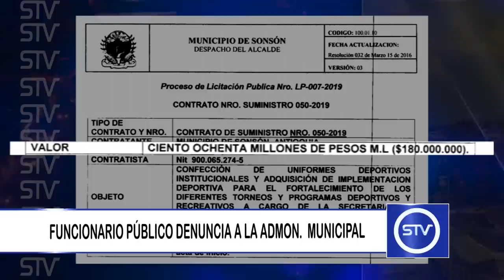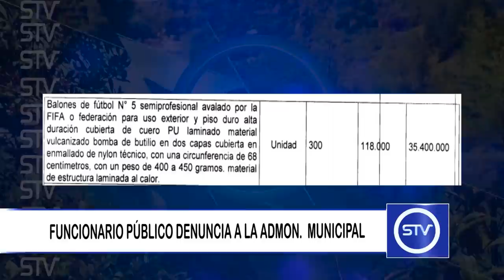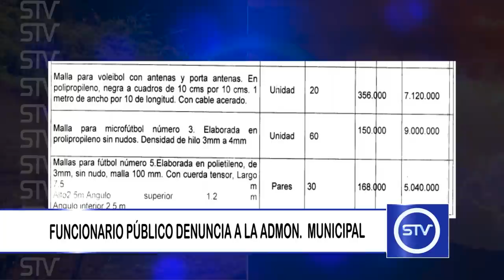FUNCIONARIO PÚBLICO DENUNCIA A LA ADMON. MUNICIPAL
Funcionario de la Dirección Técnica de Deportes de Sonsón realiza un par de denuncias en contra de la actual administración municipal.